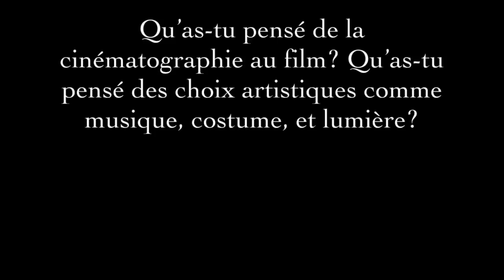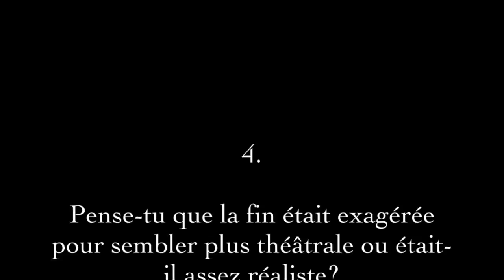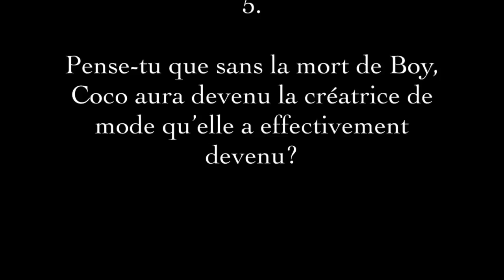FRANCAIS AP -Coco Avant Chanel- Maya & Mary Rose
AP French, Mr. Daniel's Class.